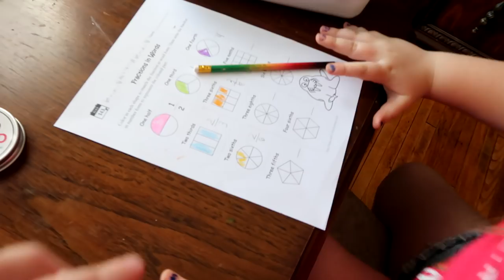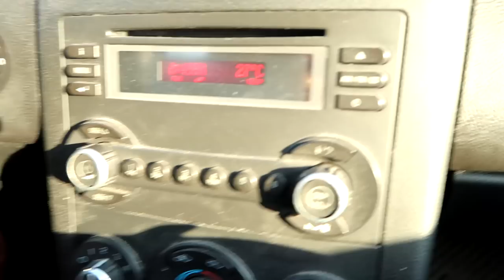RIDING HER DREAM HORSE Day 136 (05/17/17)